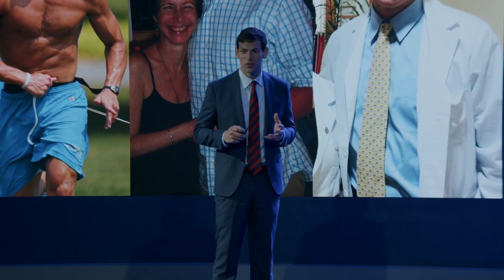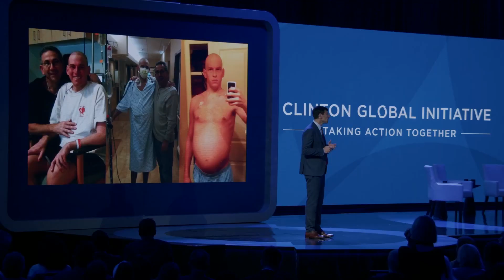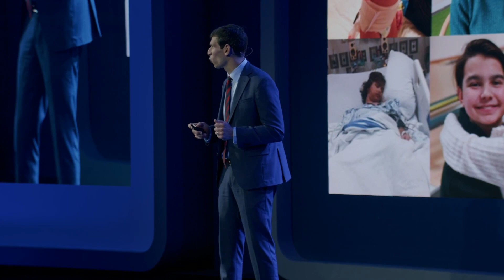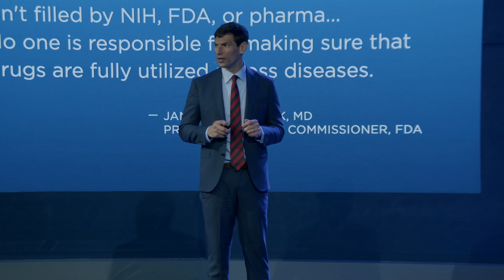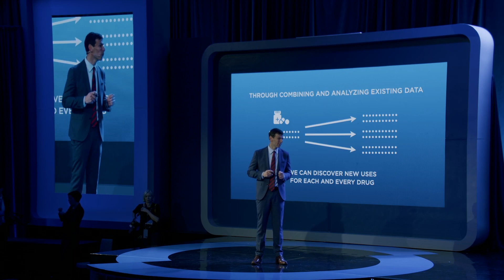CGI2022: Getting Unstuck - Dr. David Fajgenbaum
Approximately 75% of human diseases don’t have a single FDA-approved treatment. That fact nearly cost Dr. David Fajgenbaum his life, and at CGI2022, he announced a Commitment to Action that aims to change it

Make a contribution to support the Clinton Global Initiative, and access additional recordings and information from the meeting